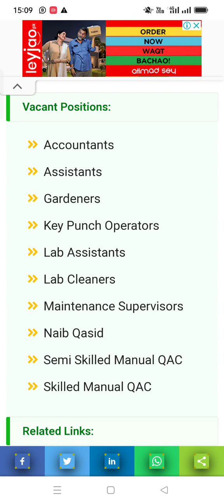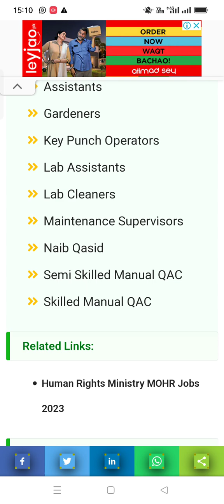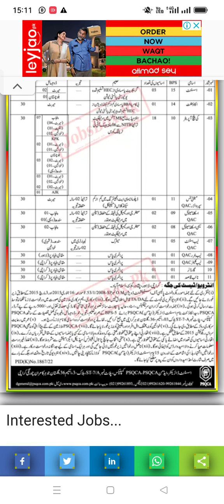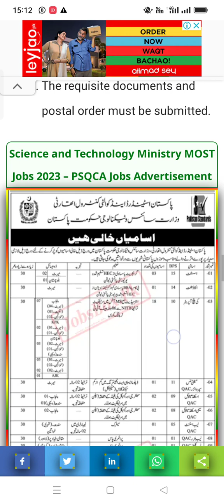Science and Technology Ministry MOST Jobs 2023||January 1, 2023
technology,top 6 govt job vacancy in januart 2023,ceb vacancies 2023,government jobs 2023 in sri lanka,india post new vacancy 2023,indian railway recruitment 2023,government jobs 2023,ministry of power & energy,top 10 government job vacancy in 2023,latest govt job vacancy 2023,job vacancy 2023,railway jobs 2023,indian railways recruitment 2023 across india,latest govt job exams 2023,new year 2023,science,upsc mains 2023,nastya and friends,data science, The career collective

👉:Desired and qualified persons may send applications to the PSQCA Complex, Plot No. St-7/A, Block-3, Scheme No. 36, Gulistan Johar, Karachi.
👉:They must forward applications within 15 days after this advertisement’s publication date.
The requisite documents and postal order must be submitted

Regards 👇
M Sharif